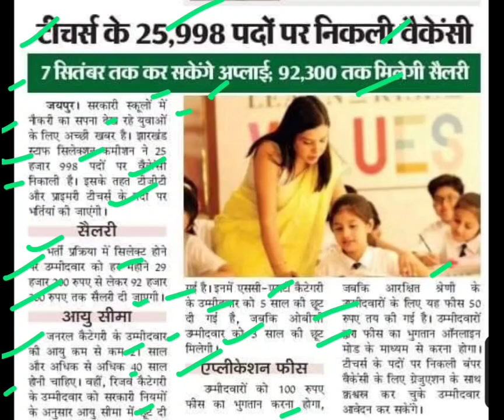झारखंड टीचर्स भर्ती,jssc latest update today,jesc new update today,jssc new bharti update,job alert